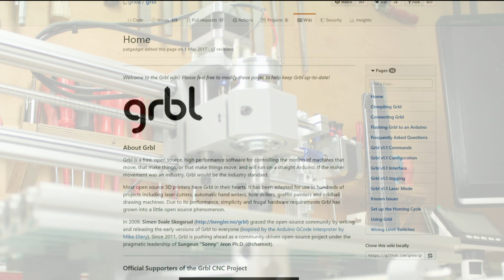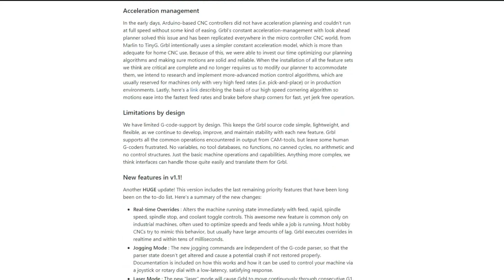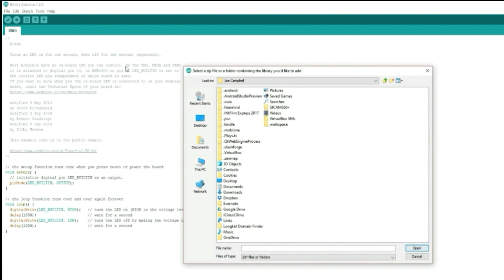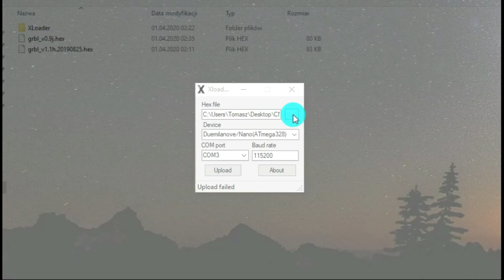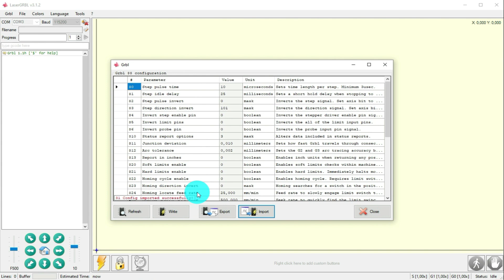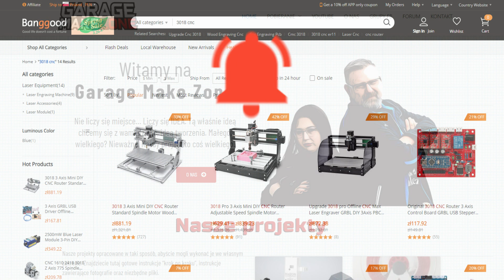CNC 3018 Modyfikacje # 2 Zmiana Firmwareu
Kolejny długo oczekiwany odcinek CNC
Pokażemy Ci, jak zaktualizować oprogramowanie GRBL do wersji 1.1.
Ważna uwaga: Jeśli Xloader zawiesza się podczas ładowania, zmień prędkość transmisji na 57600 i powtórz proces przesyłania. !

Wszystkie pliki i programy użyte w filmie są udostępniane naszym Patronom w formie jednego pakietu do pobrania z naszej strony internetowej w dziale pliki / patroni.

Wszystkie grafiki użyte w filmie mają licencje na ponowne przetwarzanie. Materiały wideo zostały wykorzystane za zgodą właścicieli lub zgodnie z zasadą dozwolonego użytku.